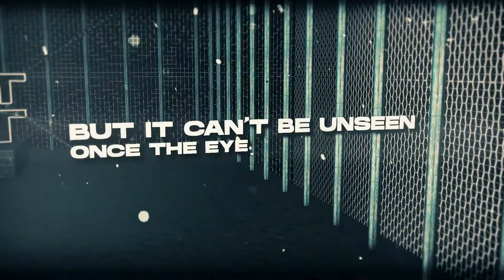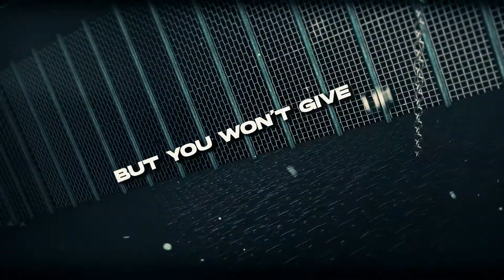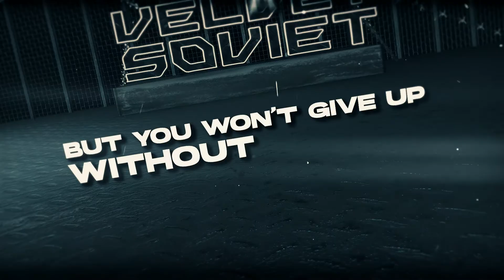VELVET SOVIET - In The Vast Prison Cell (LYRIC VIDEO)